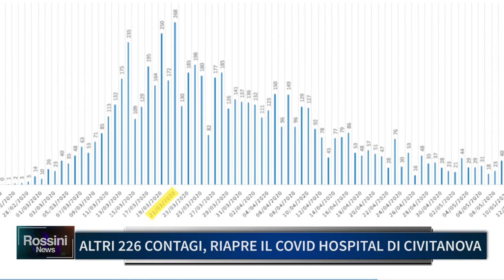ALTRI 226 CONTAGI, RIAPRE IL COVID HOSPITAL DI CIVITANOVA